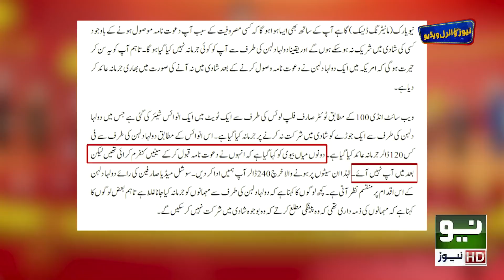American Joray Ko Corna Me Shadi Krna Mehngi Perh Gayi | Honey Albela | 23 Oct 2021